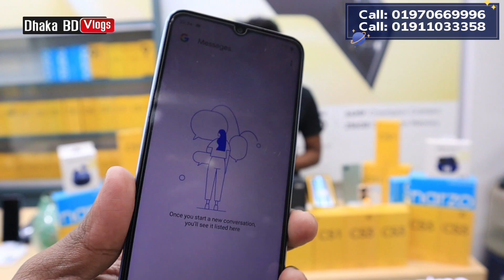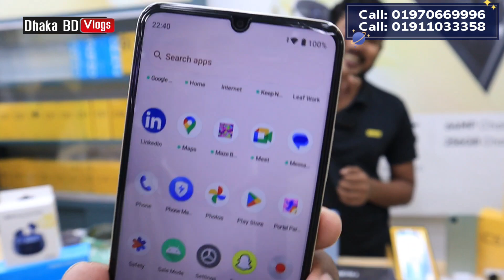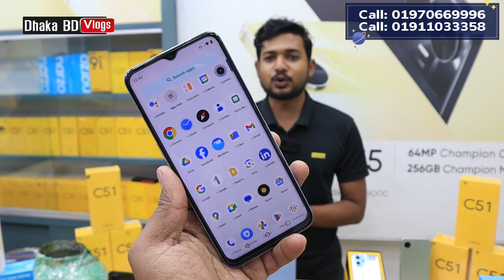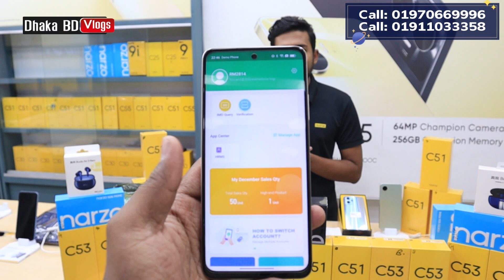realme mobile phone price in BD 2023 || realme smartphone price in Bangladesh || Dhaka BD Vlogs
TAREK TELECOM,
REALME BRAND SHOP
2,9, SHOMIT BHABAN, 1 NO- BUS STAND, MIRPUR - 1, DHAKA- 1216

realme C51
realme C55
realme c33
realme c30
realme 9
realme c35
realme narzo 50
realme c31
realme 9i
realme 8
realme c25s
realme c25y
realme narzo 50i
realme c21y
realme c11 2021
realme c20